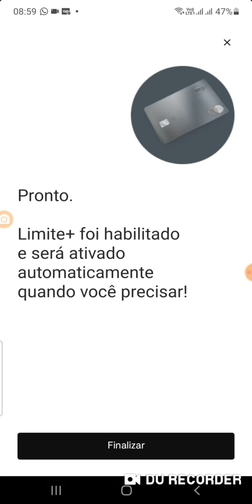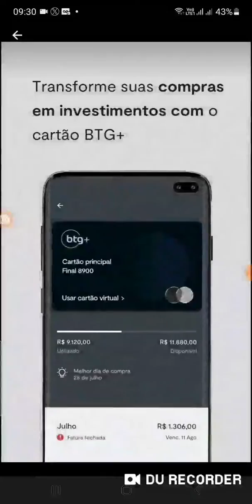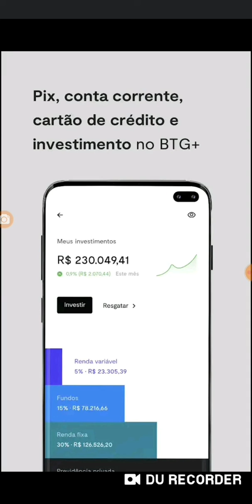BTG+ Aceitei o Cheque Especial 😬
Show🧐Muito moderno🤔Mas Informação sobre A maquinha C6banck Pay no video🧐 ) (😉Minizinha (oferta R$ 40)